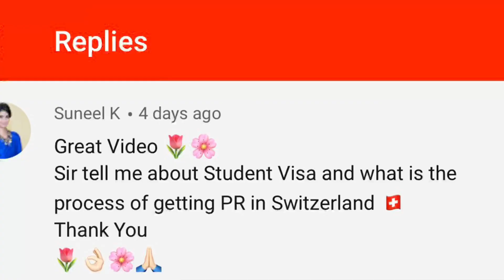HOW TO GET SWISS STUDY VISA And Tips For Getting PR In Switzerland || Samir Khan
Hi how r you friends I hope that you will be ok and great,,friends this video was made by the request of one of my subscriber ,,in this video I am sharing some important information about study in Switzerland and getting or or permanent settlement in Switzerland,,this video is so useful for those who wI hope that you guys will like the vlog too,,give me your feed back if you like the video and the share the video with your friends ,,,,if you are new on my channel please subscribe for more new vlogs from pakistan series.